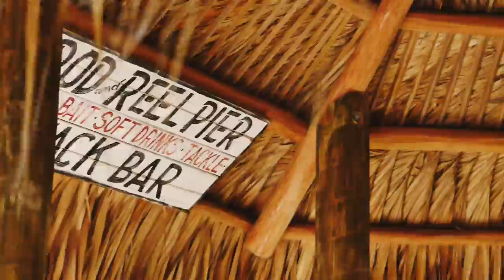Anna Maria's Historic Vacation Rental - Emmas Cottage - A Luxurious Retreat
One of the four original cottages on Anna Maria Island, nicknamed the “Painted Ladies” due to the original, vibrant paint color, Emma Palmer built this cottage in 1912 to enjoy the pleasures and prosperity of family success. During the year prior to breaking ground on the cottage, mules slowly carried all construction materials to begin building what is now the picturesque 306 Gulf Boulevard.

After standing tall until the 1920s, the cottage was washed away when Anna Maria Island was hit by a severe storm. Because the home was completely open underneath, due to the lack of indoor plumbing, the cottage floated closer to the middle of the island and came to rest on the lot where Ginny and Jane E’s now sits. Mules were again used to pull the house back to the shore, where it still sits today.

It was well known that Emma Palmer loved to entertain and often invited her bridge club ladies to the cottage for sandwiches and tea. The suspicion is, however, that they might have enjoyed their tea with a “twist”! While digging up the backyard for the pool many years later, construction workers found countless bottles of gin buried in the ground.

Emma’s Cottage is the perfect combination of old-world charm and modern accommodations. Although the home has been expanded and renovated, original antiques as well as unique, early 1900s trinkets are scattered throughout. The stunning, heart pine wooden floors, along with the bead board walls in the living room and porch are original 1912 woodwork. The area of the home where the laundry is now located is referred to as the “Model T garage”, as the notion was Emma Palmer once owned a Model T car. The original staircase leading up to the vast second floor was built by out-of-work shipbuilders, who designed the stairs as if the cottage were a small ship, explaining why the staircase is so narrow and steep.

Emma’s Cottage is truly a modern oasis with the authentic charm and history of the early 1900s. Emma’s Cottage is ensconced in privacy, a secluded sanctuary your family will immediately adore. You will enjoy breathtaking sunrises and sunsets daily from the multiple sitting areas on both levels of the cottage, as well as the private, enclosed front porch, steps away from the beach.

The spacious first floor includes not only the stunning, wraparound enclosed porch, but two large bedrooms complete with queen beds, as well as a spacious bathroom with a rainfall shower head and natural stone floors.

The heart of the home is the open concept chef’s kitchen, including all professional grade appliances (10 burner stove, 2 separate ovens, full size stainless steel refrigerator, full size freezer, stand alone stainless clear ice maker, dishwasher, garbage disposal, etc.), as well as bar seating for four and a kitchen table with seating for five more.

Professional and casual chefs alike will enjoy cooking in this extensive kitchen, providing any cooking utensil or product you could ever desire. State of the art laundry facilities are also located on the first floor, along with a second refrigerator, in what used to be the “Model T” garage.

A short stair climb transports you to the seemingly endless second floor master suite. With a wooden door that closes at the top of the staircase, this master suite is a quiet, secluded retreat for anyone looking to get away. Two private sitting areas overlooking the beach welcome you as you enter the suite, along with a television, couches, a king sized bed and large closet space scattered throughout. The lavish master suite bathroom includes double vanity sinks, another rainfall shower head and soaking tub. With a perfect view of the ocean from your master suite, you can expect to witness many beautiful sunrises and sunsets of Anna Maria Island.

French doors at the back of the kitchen lead to your own personal, tropical oasis. This dreamy backyard is now your reality at Emma’s Cottage. With a heated pool, waterfall and outdoor shower, and banana and citrus trees, you will truly experience your paradise on earth. Also included in your outdoor oasis is an authentic tiki hut built by Seminole Indians, with a bar serving cart, a large table with seating for six and multiple power outlets.

Feel free to invite as many family members or friends as possible, because Emma’s Cottage includes two driveways, with parking for four cars.

After a day exploring everything the remarkable island of Anna Maria has to offer, you will want to sit back, watch the sunset and feel the cool ocean breeze on your skin in your own personal, tropical oasis. Emma’s Cottage is the type of paradise you have to experience to believe.